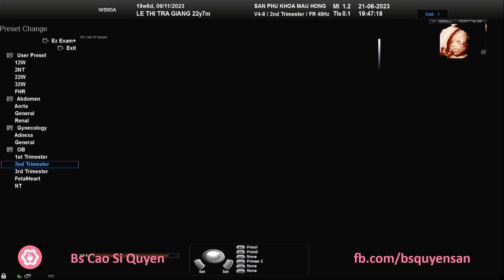Lê Thị Trà Giang 21/06/2023